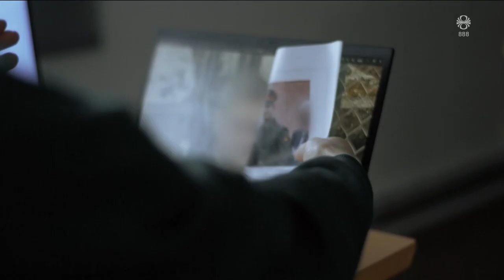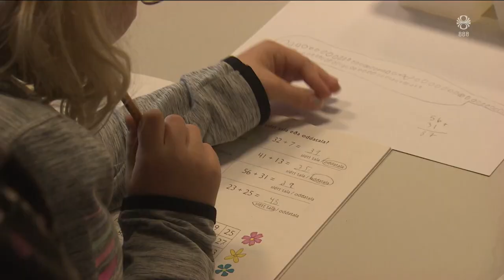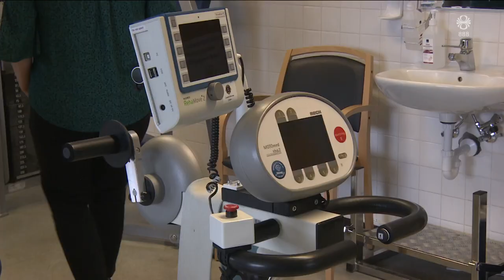Fréttir - 26. apr 2023